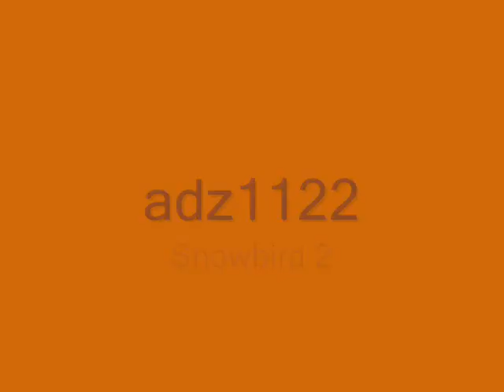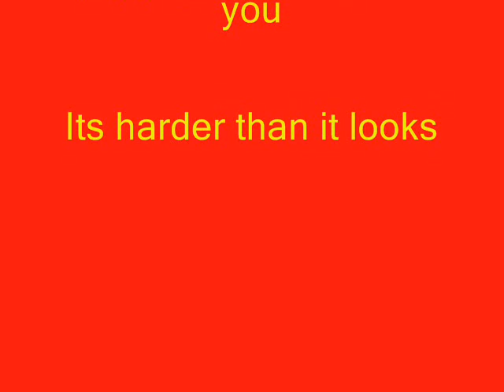fsx snowbird formation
this is a video of me and my friend adz1122 flying ct 114 tutors in snowbird paints. we did alot of formations couldn't get pictures of all of them our best one took place last night when we tried the inverted flight we have our own fighter / demonstration squadron on Flight Simulator x and are always looking for more people like us its nothing formal just when ever u want to do formation just hop in one of our sessions and come fly I usually host a session called braeden1992 or fly'n with the snowbirds so come on in and lets see what you got.